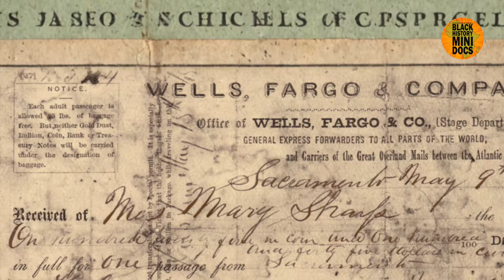Stagecoach Mary Fields - Black History Mini Docs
Mary Fields, also known as Stagecoach Mary, was a remarkable figure in American history. Born into slavery around 1832 in Tennessee, she became the first African American woman to work as a star route mail carrier in the United States.

Watch this fast paced mini doc on this amazing American western hero.